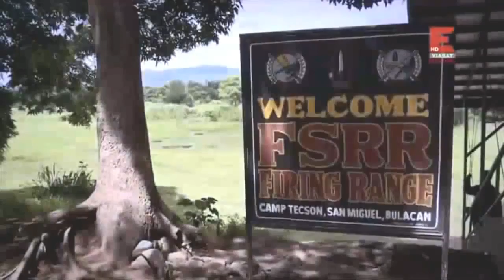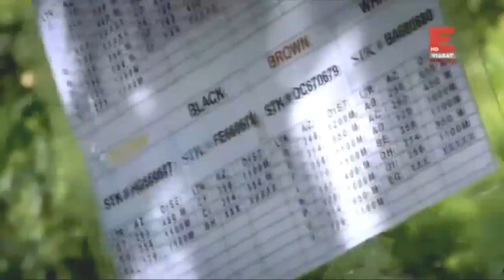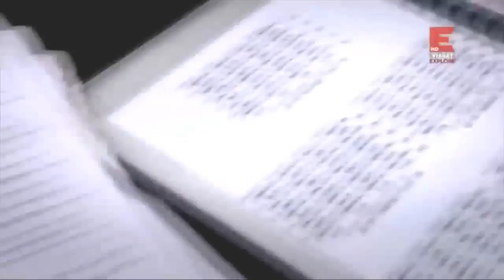World's Most Dangerous Unbeatable Terrifying Special Forces Ever - Full Documentary HD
This upload is 100% non profit on my part.  While it may not be popular, I support the creators right to monetize their content.

This is not my video.. I collect this footage in different source.